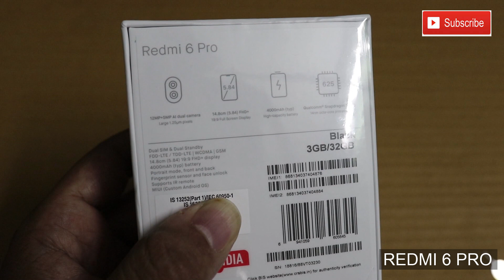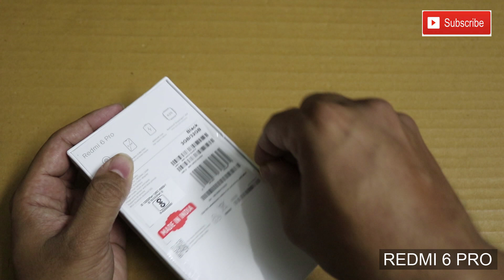Redmi 6 Pro - Unboxing and Hands On 2018 I Mi A2 Lite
Redmi 6 Pro - Unboxing and Hands On 2018 I Redmi 6

Redmi 6 Pro and experience great features like
5.84-inch 19:9 full screen resolution FHD+ display
AI face unlock
12MP + 5MP AI dual camera
4,000 mAh battery

Help the channel by shopping from below links:
Flipkart:
Mobile Accessories
Clothing Men's
Clothing Women's

Redmi 6 Pro review,Redmi 6 Pro review,Redmi 6 Pro first looks,Redmi 6 Pro battery,Redmi 6 Pro camera,Redmi 6 Pro heating,Redmi 6 Pro performance,
Redmi 6 Pro camera review,Redmi 6 Pro first,Redmi 6 Pro test,Redmi 6 Pro Hindi,Redmi 6 Pro hands on hindi,Redmi 6 Pro vs Honor 7A,
Redmi Y2 vs Redmi 6 Pro,Redmi 6 Pro vs Redmi Note 5 pro,Redmi Y2 vs 6 Pro,Redmi 6 Pro vs Redmi 5,Redmi 6 Pro vs MiA1,Redmi 6 Pro vs Redmi note 5 pro speed test,
Redmi 6 Pro vs Mi A2,
Mi A2
Mi A2 Lite

Redmi 6Pro
MiA2 lite unboxed
Mi A2 Lite camera
Redmi6Pro Hindi Unboxing
Redmi6Pro review
Redmi6Pro HindiTest
Redmi6Pro Hindi Overview
Redmi 6Pro Hindi Test
Redmi6Pro Battery test
Redmi6Pro HindiReview
Redmi Y2vsRedmi5
Redmi Y2vsRedminote5pro

Redmi 6 ProvsRedmi5
Redmi 6 ProvsRedminote5pro

Redmi 6 Pro Speaker Test,Redmi 6 Pro,Redmi 6 Pro Sound test,Redmi 6 Pro music test,Redmi 6 Pro volume test,Redmi 6 Pro speaker volume,
Redmi 6 Pro hindi sound test,Redmi 6 Pro hindi music test,Redmi 6 Pro hindi speaker test,Redmi 6 Pro speaker volume,Redmi 6 Pro audio test,
Redmi 6 Pro audio quality,Redmi 6 Pro sound quality,Redmi 6 Pro ringtones,Redmi 6 Pro youtube test,Redmi 6 Pro loudspeaker test,

Redmi 6 Pro,Redmi 6 Pro Gaming,Redmi 6 ProGaming,Redmi 6 Pro Heavy Gaming,Redmi 6 Pro Medium Gaming,Redmi 6 Pro Gaming test,Redmi 6 Pro Gaming Test,Redmi 6 Pro Games,Redmi 6 Pro Gaming,
Redmi 6 Pro Asphalt,Redmi 6 Pro Subway,Redmi 6 Pro Gaming review,Redmi 6 Pro Gaming,Redmi 6 Pro Gaming Review,Redmi 6 Pro Game test,Redmi 6 Pro MC5,

Redmi6ProGame test,
Redmi6ProSpeaker Test
Redmi6Prohindi music test
Redmi6Prohindi speaker test
Redmi6Prospeaker volume
Redmi6Proaudio quality
Redmi6Prosound quality
Redmi6Proyoutube test
Redmi6Proloudspeaker test,